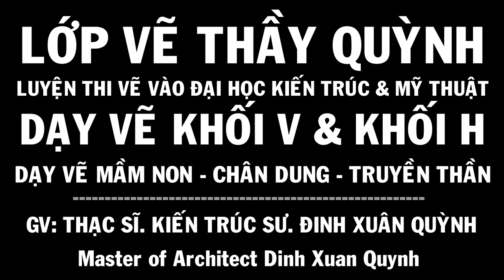Hướng dẫn vẽ Tượng thạch cao Bà Nguyễn Phương Hằng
Hướng dẫn vẽ tượng thạch cao Nguyễn Phương Hằng
Các VIDEO liên quan:
Playlist in the channel:
1. design thinking interior & exterior - thiết kế nội thất & ngoại thất
2. drawing tutorial statue plaster advanced - hướng dẫn vẽ tượng thạch cao nâng cao
3. drawing tutorial statues beveled basic and anatomy - hướng dẫn vẽ tượng vát mảng cơ bản và giải phẫu
4. drawing tutorial basic block shapes - hướng dẫn vẽ hình khối cơ bản
5. shaping design layout - bố cục tạo hình (mt2 kiến trúc)
6. drawing tutorial the human body - hướng dẫn vẽ hình họa mỹ thuật người
7. design layout color - màu sắc & bố cục màu khối h
9. alien races & ufo drawing - vẽ các chủng tộc người ngoài hành tinh
10. art dinh [all releases] tất cả các video trên kênh